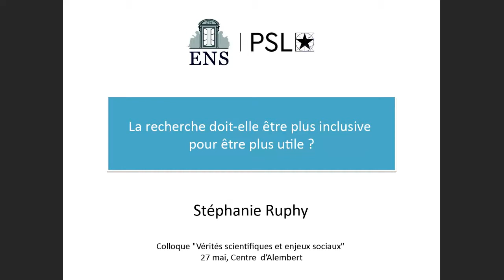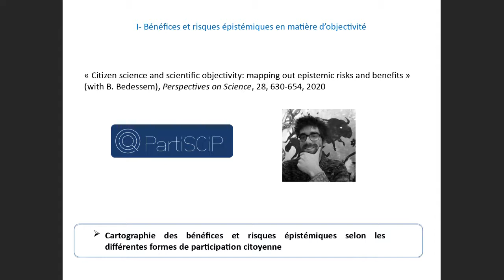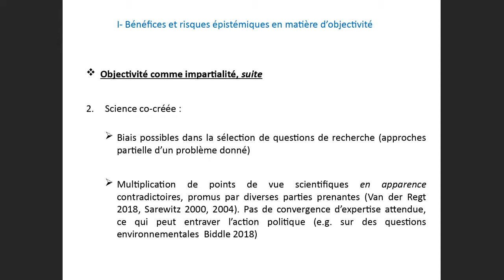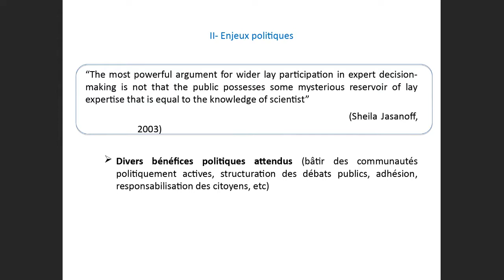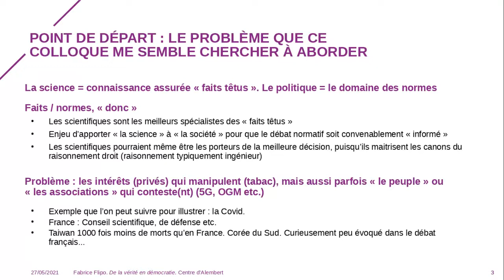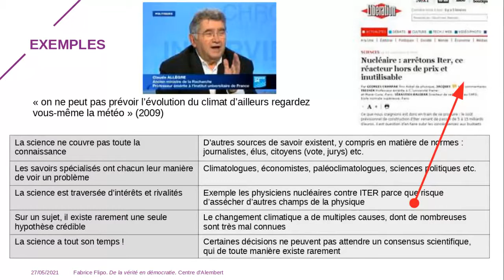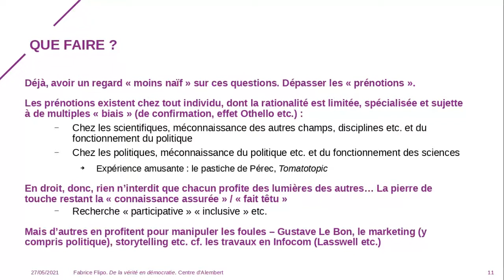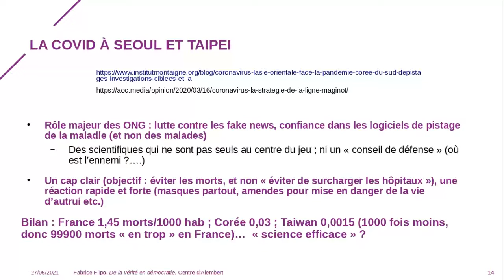Colloque 2021 du Centre d'Alembert : "Vérités scientifiques et enjeux sociaux" - Part3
Partage des enjeux, du savoir et de la production de savoir : méthode, évolutions, plus-value
Avec
Stéphanie Ruphy, Professeure de « Philosophie et sciences contemporaines », à l’Ecole Normale Supérieure, Université PSL : "La recherche doit-elle être plus inclusive pour être plus utile ?"
et
Fabrice Flipo, Professeur de philosophie sociale et politique, de philosophie des sciences, spécialiste d’écologie politique, Institut Mines-Télécom : "De la vérité en démocratie"

Séance animée par Annick Jacq, Directrice de recherche émérite au CNRS, microbiologiste et historienne des sciences, Études sur les Scienes et les Techniques, Université Paris-Saclay
27 mai 2021